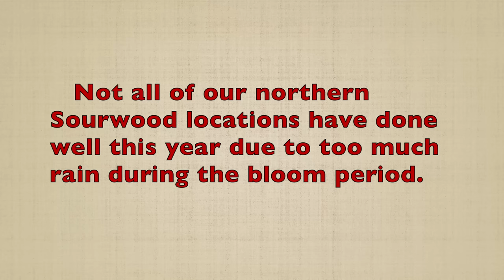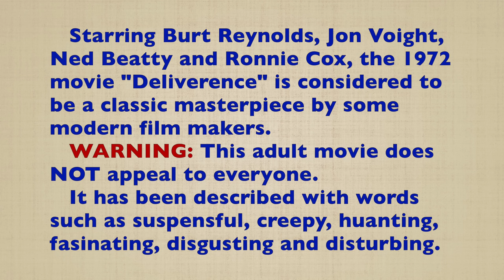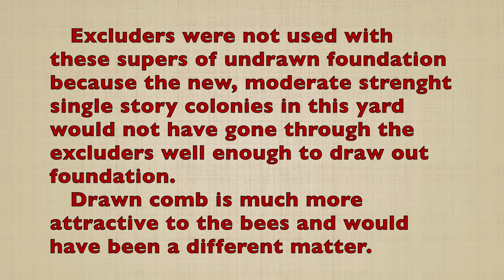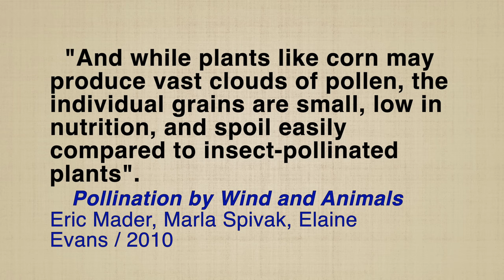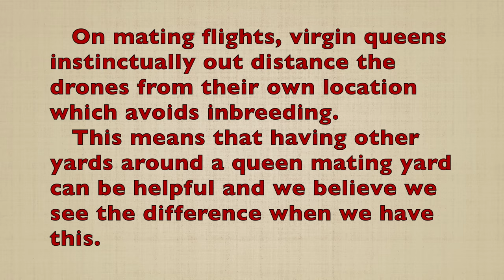July Beekeeping Odds & Ends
Harvesting honey, transferring nucs and feeding our bee colonies are some of the chores we do in July.